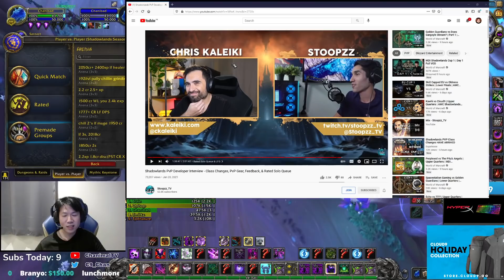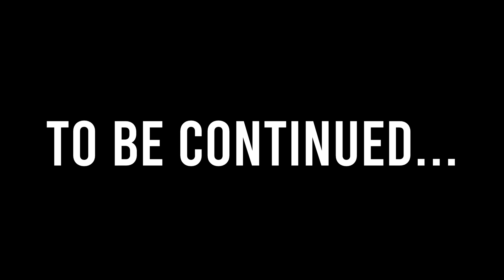Is LFG that bad? Balance Druid PvP | Shadowlands WoW Arena Chanimal Highlights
Is LFG that bad? Balance Druid PvP in Shadowlands WoW Arena Chanimal Highlights from Twitch.

I offer coaching if you're looking to improve! Head over to my Discord below and check out the boosting channel